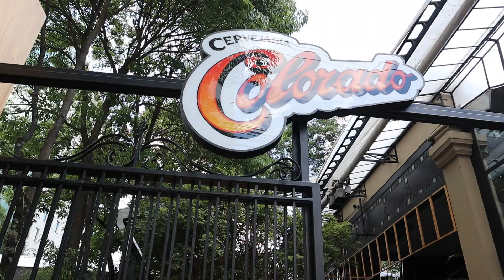FOOD POISONING in Sao Paulo | RS101 Daily Vlog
PORTUGUESE VLOG 19
The impoo-fect day.